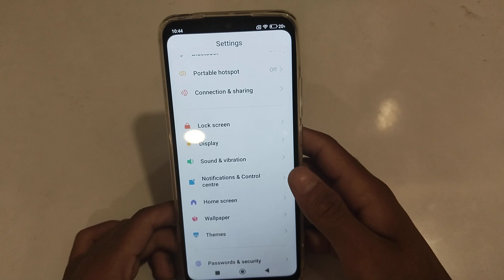how to on notification shade in redmi 10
Secret settings
Cool new features
Update settings
Problem solve